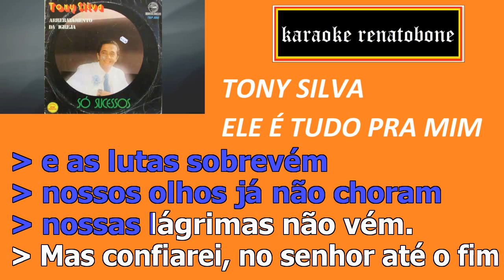ELE É TUDO PRA MIM Tony Silva KARAOKE AMOSTRA